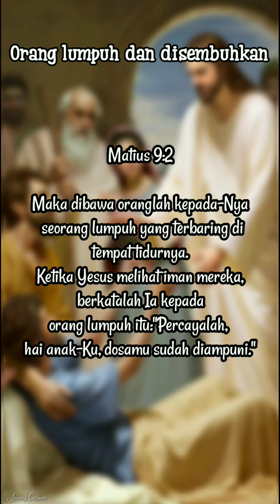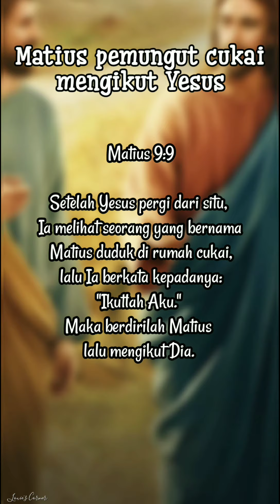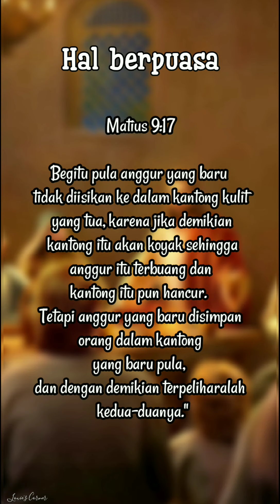Bacaan Alkitab Harian (21a) - Matius 9:1-17 Orang lumpuh disembuhkan